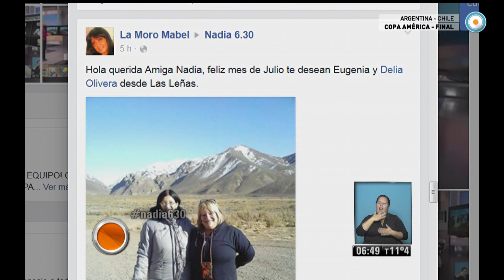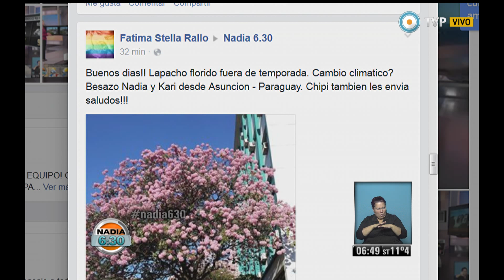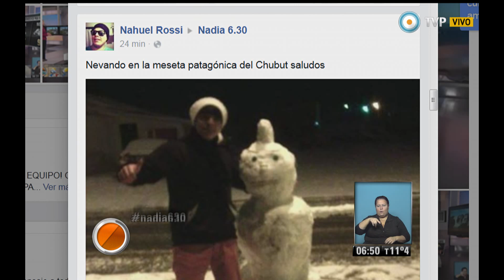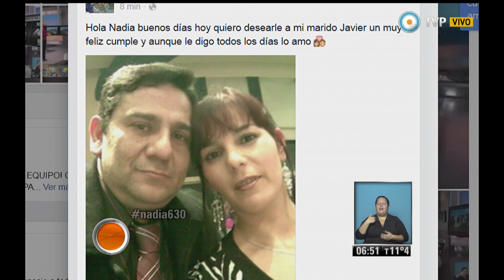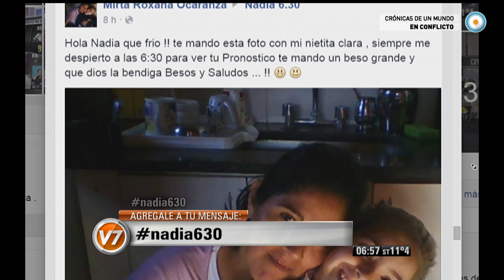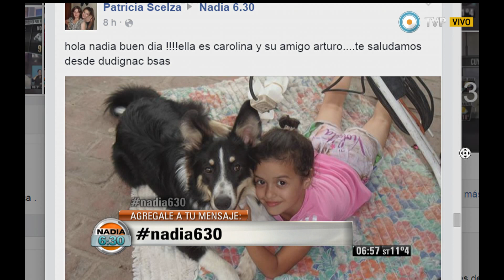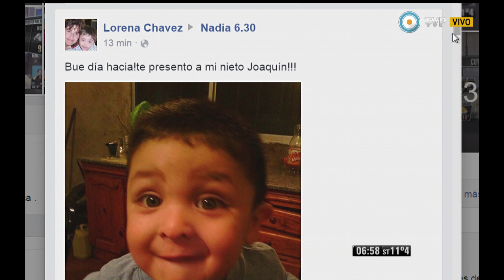Nadia 6.30 - Parte 2 del 02-07-2015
Nadia 6:30 Programa del día 2 de julio de 2015 (Segunda parte). El pronóstico meteorológico, el estado de rutas, la situación del transporte público. "Nadia 6:30" es el primer servicio informativo que la TV Pública presenta en cada jornada. Con la conducción de la reconocida meteoróloga Nadia Zyncenko. Emitido por Visión 7, noticiero de la TV Pública argentina, el jueves 2 de julio de 2015.